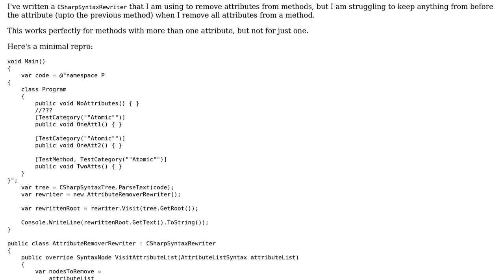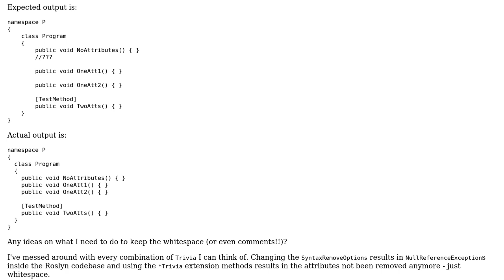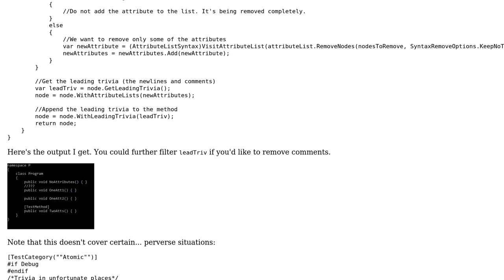How to remove all member attribute but leave an empty line?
With thanks & praise to God, and with thanks to the many people who have made this project possible! You are responsible for your own actions.